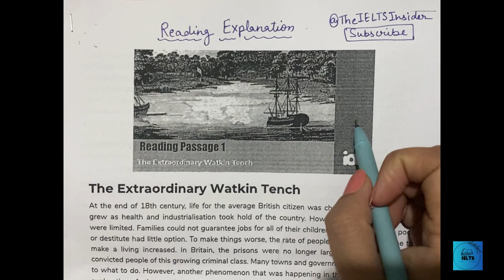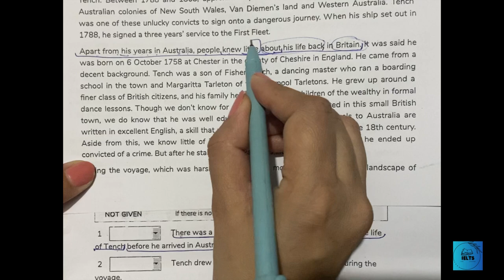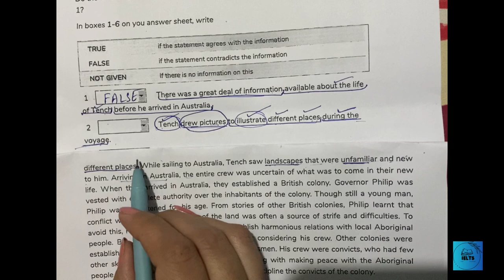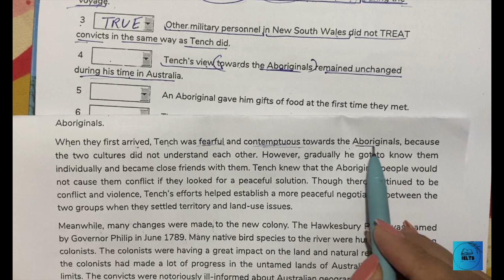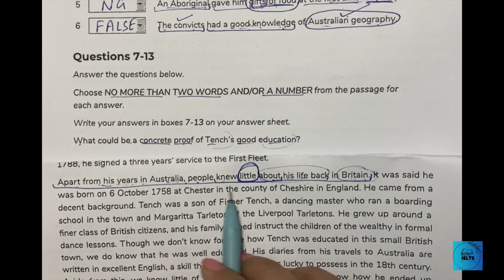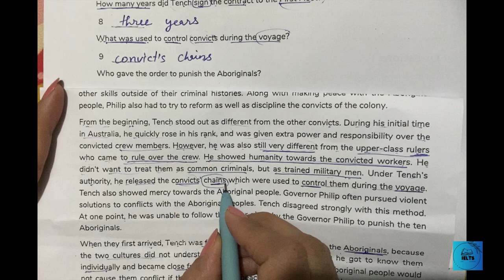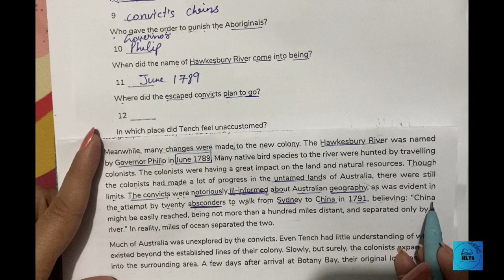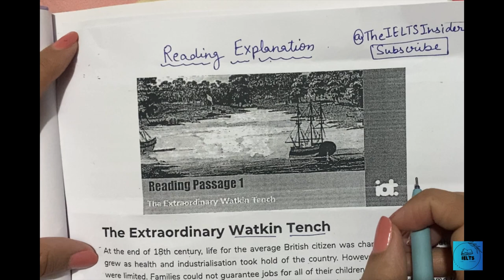IELTS Academic Reading| The extraordinary Watkin Tench Explanation Tips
Hello everyone ,
 This channel will help all of you to crack Ielts exam in Your first attempt without wasting any single Rupee and time.

Ielts Reading Answers & Explanation of The extraordinary Watkin Tench |Tips to do reading ielts |True ,False &Not Given questions

Covered Topics:
1)How to score good bands in Ielts
2)super Methods for doing ielts Reading
3)Easy way to do ielts
4)Reading comprehension
5)Why ielts Reading is Difficult

TheIELTSInsider

This video is for Educational purposes only.Copyright Disclaimer under section 107 of the copyright Act 1976, allowance is made for ‘fair use’ for purposes such as criticism,comment, news reporting,teaching, scholarship and research.Fair use is a use permitted by copyright statute that might otherwise be infringing.

I am working as an IELTS Trainer from last 4 years and I have scored well in both Academic and General Training IELTS exams (score are shown in my first shorts) and I love to make video as it’s my really prouductive pass time activity that I really enjoy.